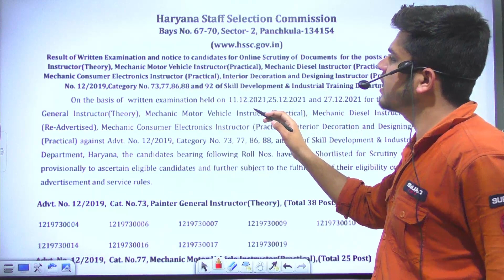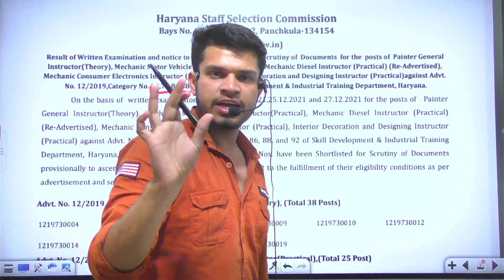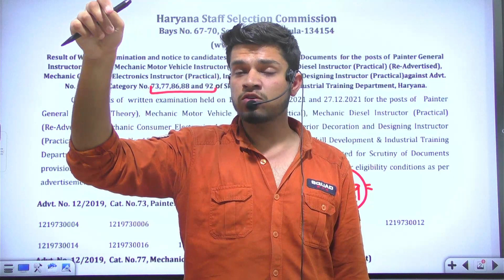hssc breaking ! hssc exam new update 2022 | hssc ने लम्बा इंतज़ार किया ख़त्म । बड़ी खूशख़बरी